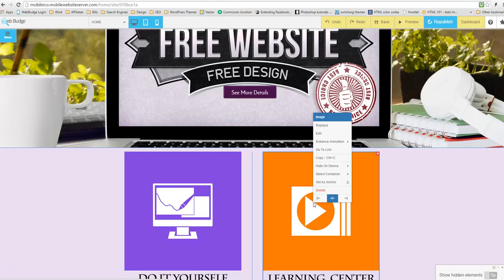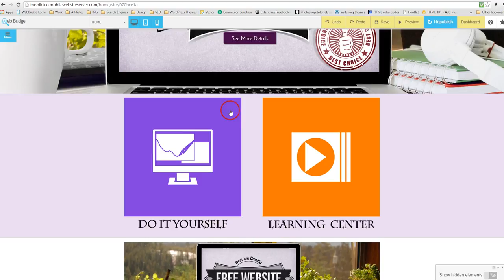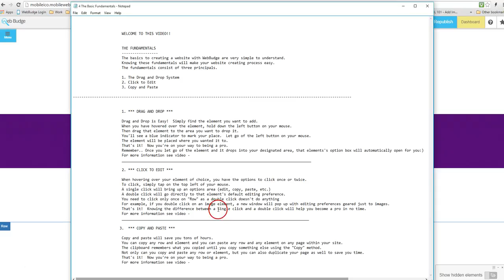Fundamentals 2: Click to Edit